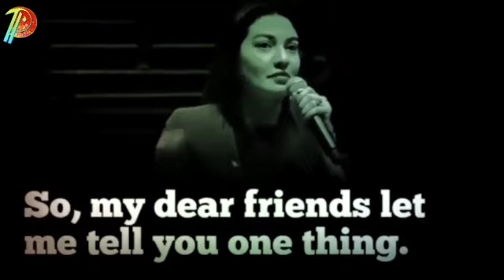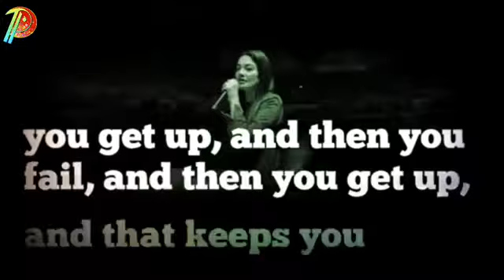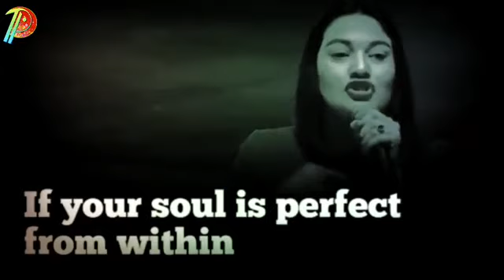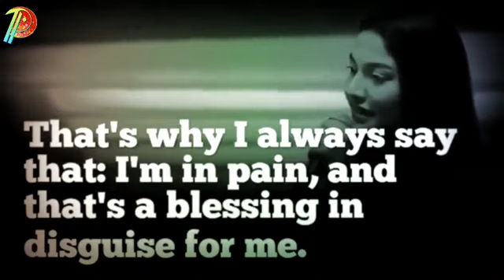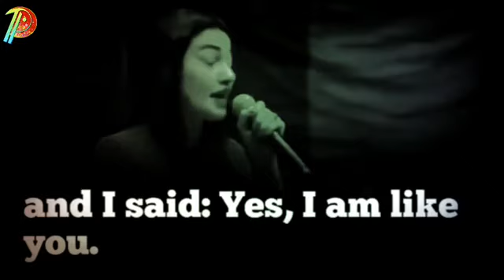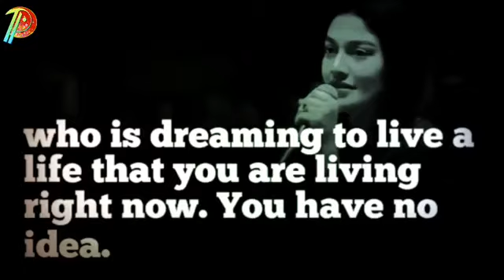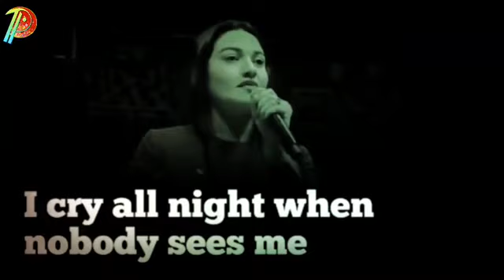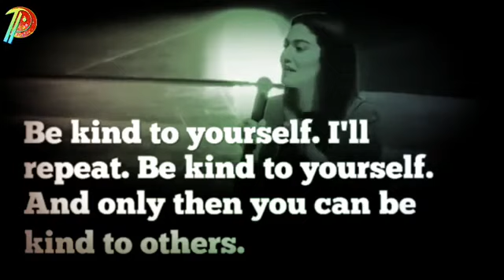Best motivational Speech by MUNIBA MAZARI